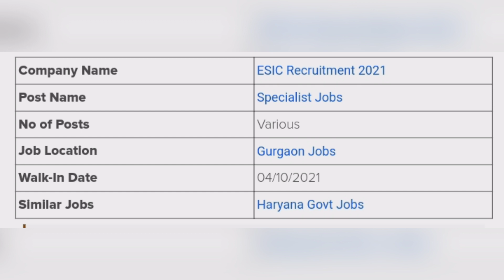ESIC Recruitment 2021 Specialist Government Jobs in Gurgaon DNB, PG Diploma, MS/MD